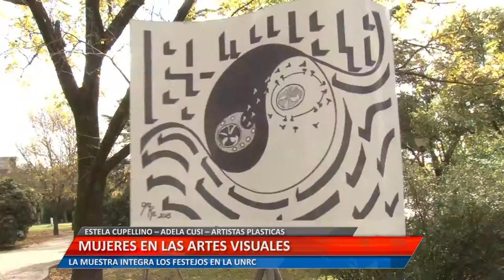Muestras en las artes visuales: Estela Cupelino - Adela Cusi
Las artistas plasticas explicaron sobre la muestra que se desarrolló en el marco de los festejos de los 45 años de la UNRC.
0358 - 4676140